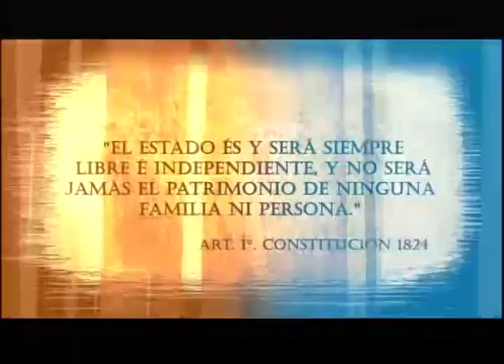República SV - Discusión por presupuesto 2018 16/10/2017